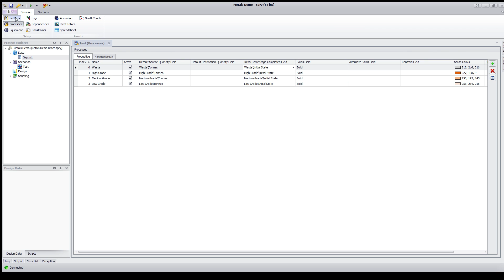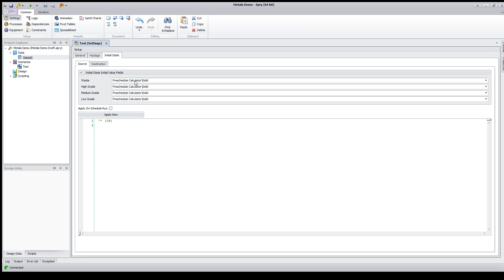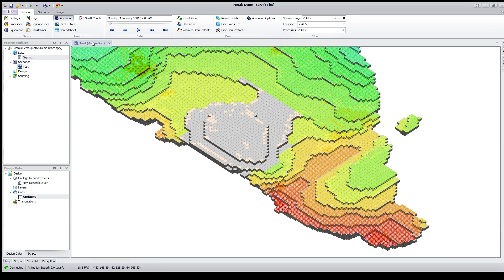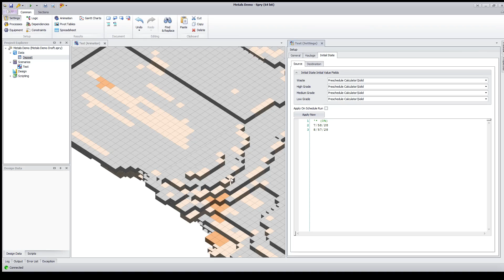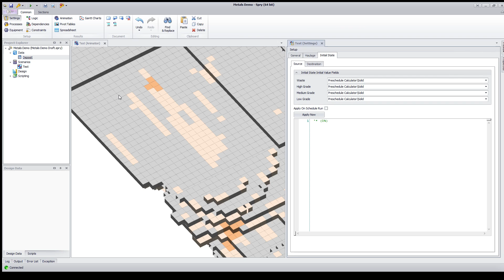Spry Unsupported Utility: Preschedule Calculator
A basic description on the setup and use of the Preschedule Calculator.

Images that match the missing video are available here